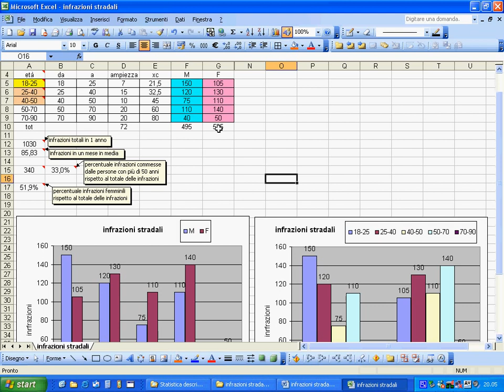9 moda sesso